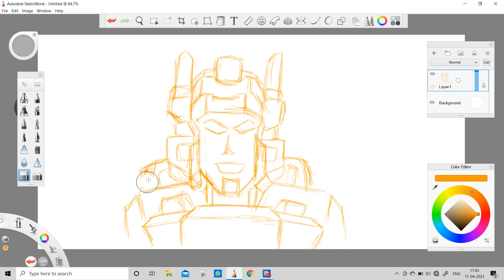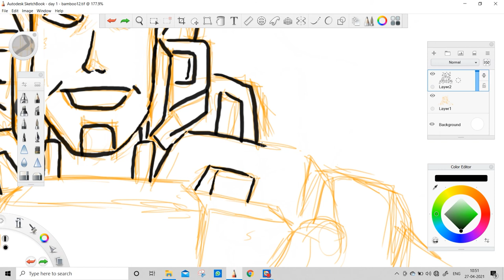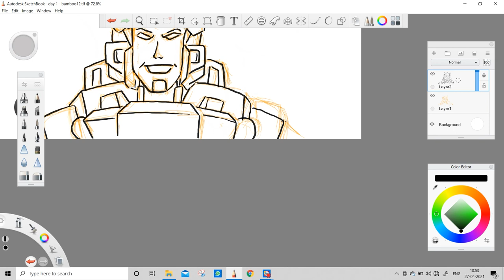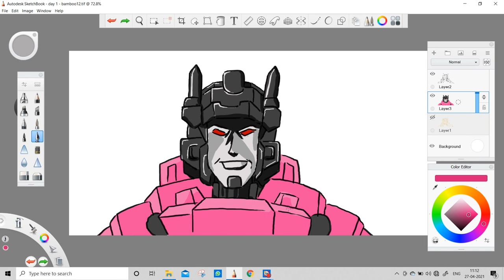Day 2 of 100 days of sketching challenge | Misfire drawing | kesh | Bunz